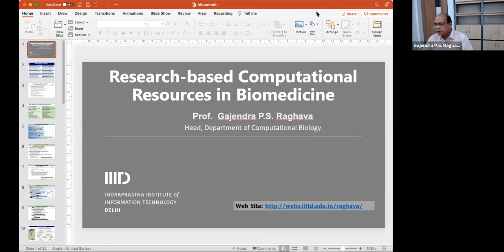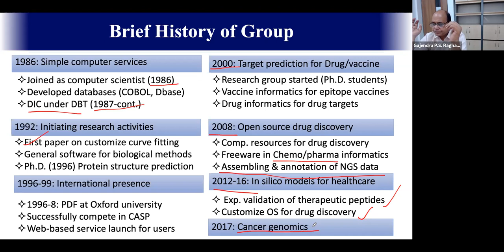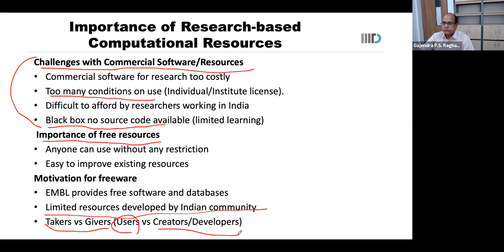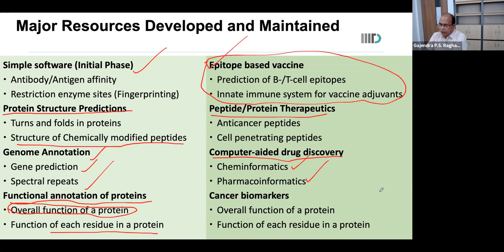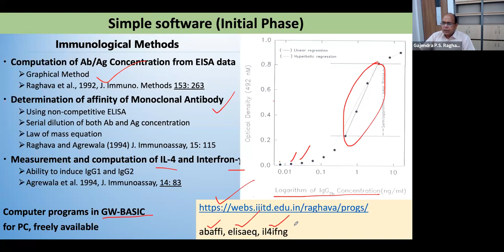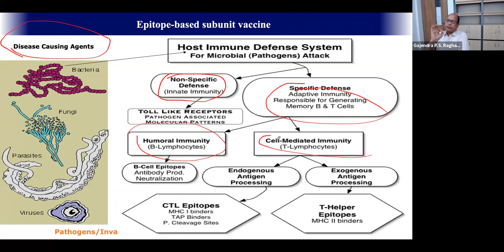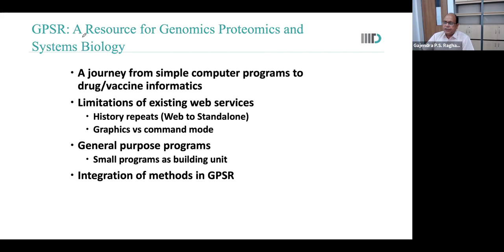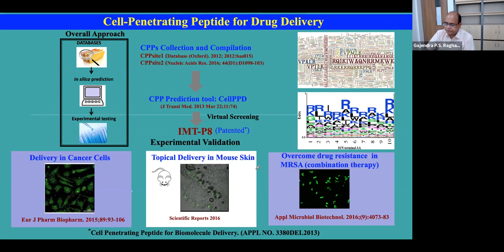Prof. G.P.S. Raghava - Research based Computational resources in Biomedicine.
HIT SUMMIT 2021 | 17th Oct 2021 @ 09:00 AM Session 2